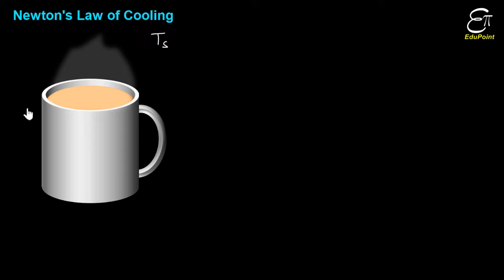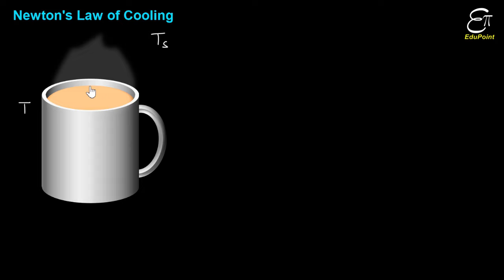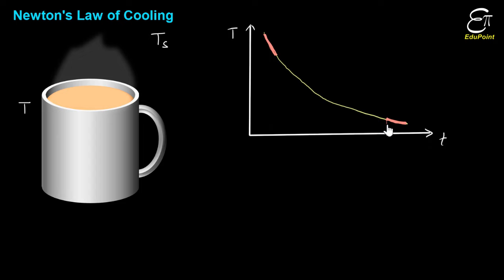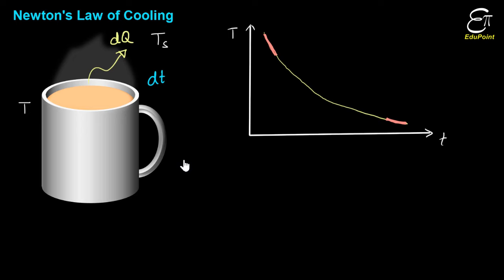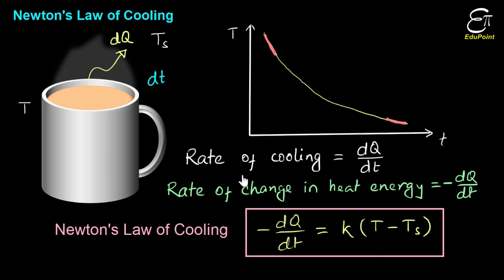🔴 Newton's Law of Cooling || for Class 11 in HINDI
In this Physics video in Hindi we explained Newton's law of cooling for class 11. We also derived its formula. It states that the rate of change in temperature for a body is directly proportional to the temperature difference between that body and its surroundings.

Previous videos -